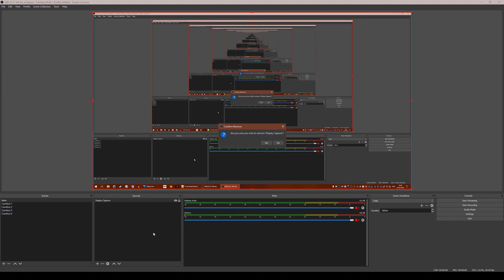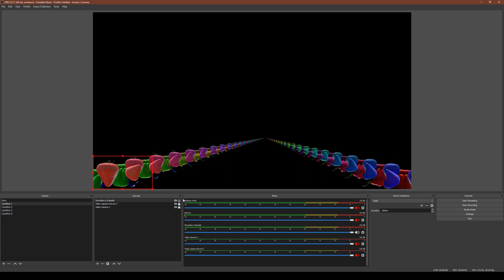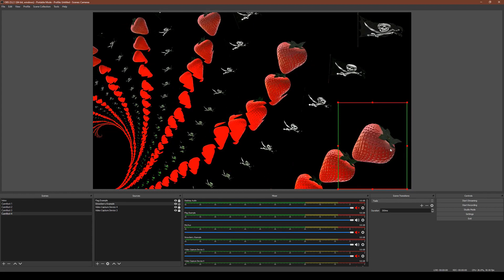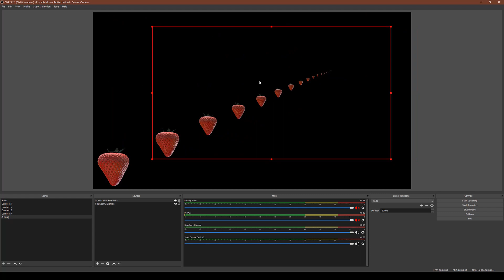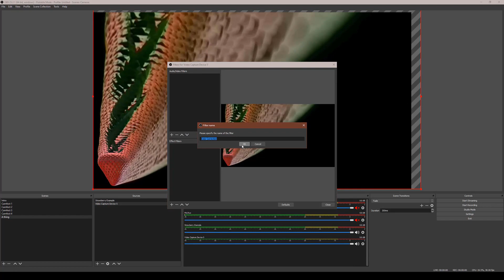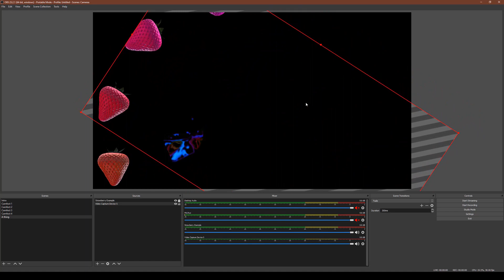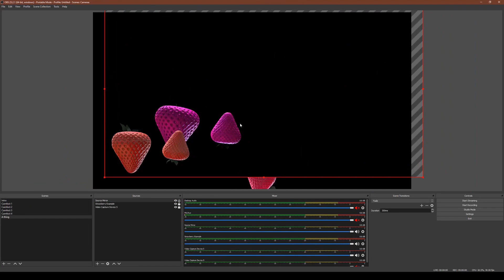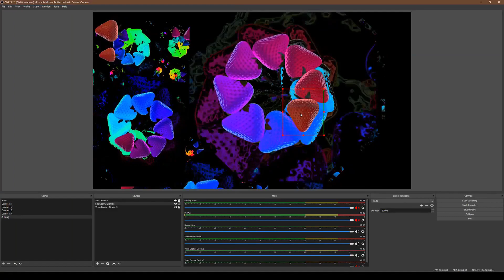OBS Studio - Fun with the Virtual Camera plugin!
OBS Studio Virtual Camera Fractal-Style Effects

My first attempt at a sort of tutorial for OBS Studio! Yes, today, I, a Nerdy Rodent, play with OBS Studio, strawberries and a plugin called VirtualCam. You can then use this as your camera in things like StreamYards and other conferencing software.

In this quick video I show you some of the mind-altering scenes I've created already, then give you a quick tutorial on how you can make some of your own. I know, I have a kindness inside me. Somewhere (deeply hidden).

DARE: Try swapping the example strawberry for a live video camera feed of yourself dancing to Pink Floyd (or whatever your favourite music is). Record it, upload it to YouTube and put your video link in the comments section below.

For anyone interested, below is a list of the plugins I'm playing with at the moment:

1. OBS Shaderfilter v1.0 Update

Ps. Adding shaders to the virtual cameras makes some really funky effects!
Pps. Try adding render delays for time-tunnel echo effects :)

(update) OBS Studio 24.03 no longer has a CPU use problem when VirtualCam is Off! Yay :)